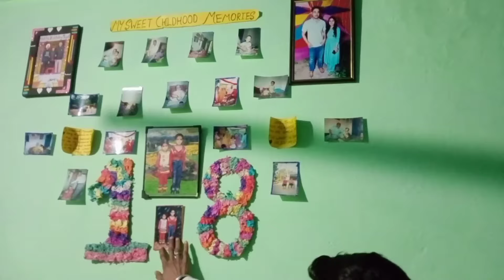Mere Bhaiyon Ne Ghar Aakar Diya Mujhe Surprise 😍|| Payal Sharma Vlogs